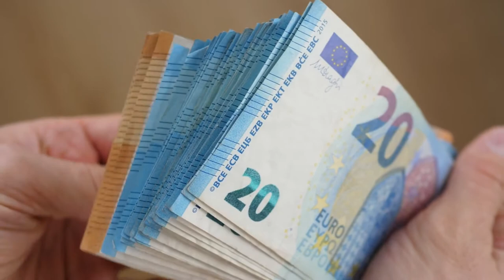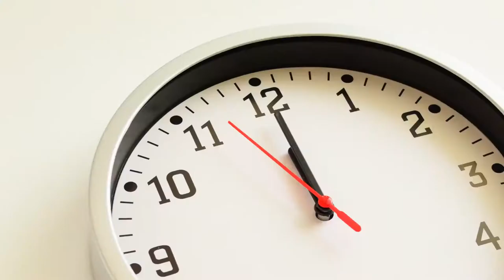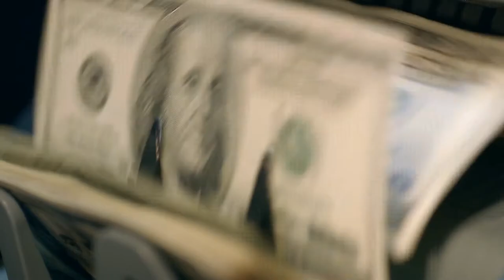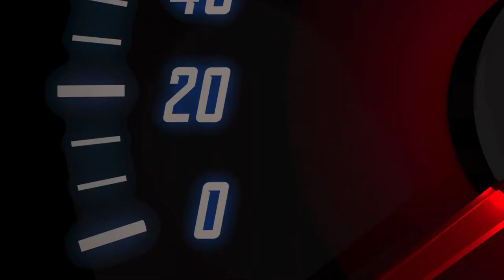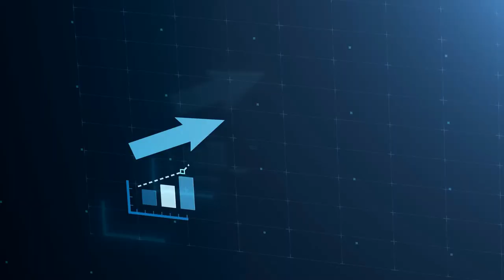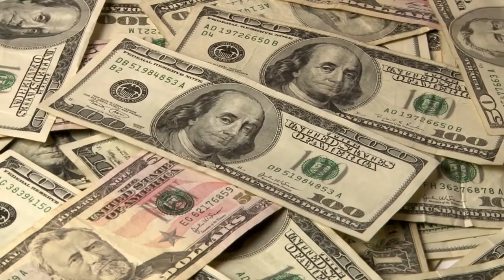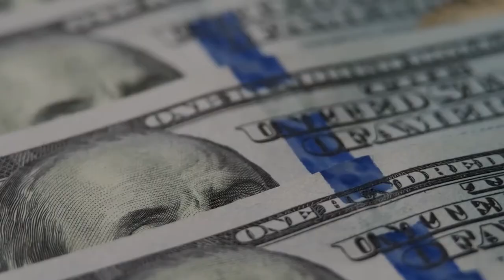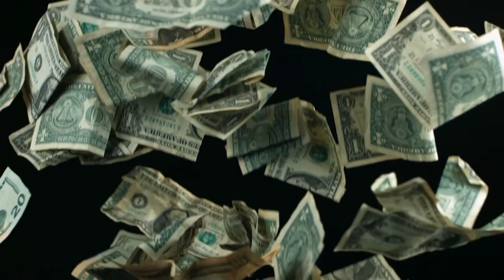10 Most Expensive Phones In The World 2022-23 ( pink diamond iPhone 6 in a Falcon supernova)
Phones are the most used electronic devices in our present generation. The vary in style, sizes and cost. In this video we will be looking at the 10 most expensive phones in 2022 -23.  pink diamond iPhone 6 in a Falcon supernova, iPhone 5 Black Diamond, Stuart Hughes for an iPhone 4s Elite Gold, Stuart Hughes Diamond Rose Edition iPhone 4 , A GOLDSTRIKER iPhone 3GS Supreme Rose, iPhone 3G King's Button, Diamond Crypto Smartphone, GOLDVISH Le Million,  GRESSO LUXOR LAS VEGAS JACKPOT, The Golden Revolution